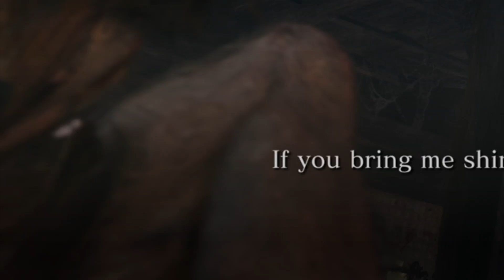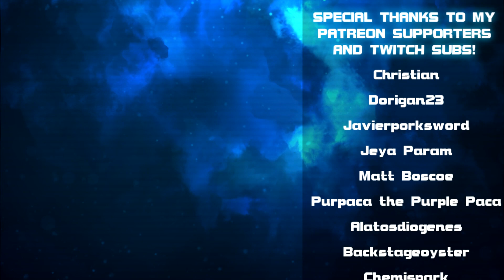Sekiro [EP 2]: Need a Hand?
Hey wolf, how many hands did you lose? HAHA, HA! ONE!